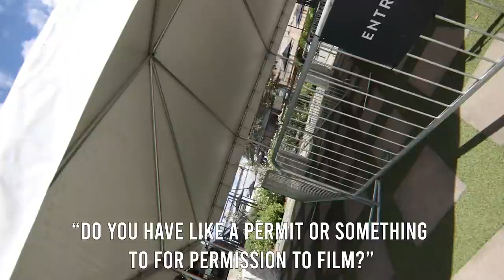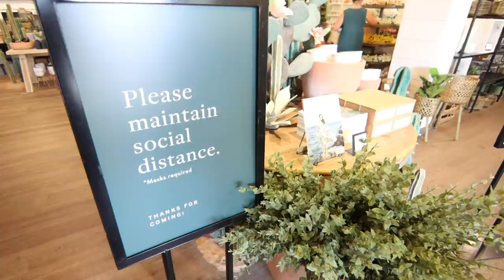My Honest thoughts about Magnolia, Chip and Joanna Gaines, Fixer Upper | The Waco Vlog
When your mom visits, you take her to Magnolia and convince her not to buy a $100 candle... Quality time and honest thoughts about Magnolia Market in Waco, Texas!